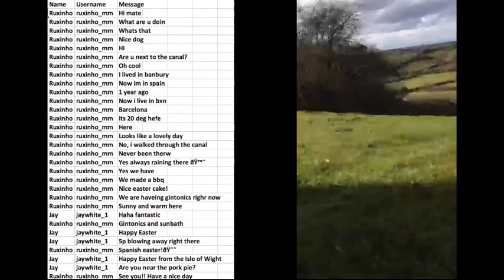Egg Rolling : Easter Day - Rhiannon Evans MA Research Practice 2016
An interaction rolling eggs  on Easter Day -  a simple playful activity especially when Dogs are involved? Quakerism, chocolate, local trade and the relevant of eggs to Easter, Christianity and other Spring festivals were included in the topics of conversation via Periscope app. from my intermittent and temporary occupation in a tent on Crouch Hill, Oxfordshire, as research practice during MA Fine Art Digital, Camberwell College 2016.
Rhiannon Evans